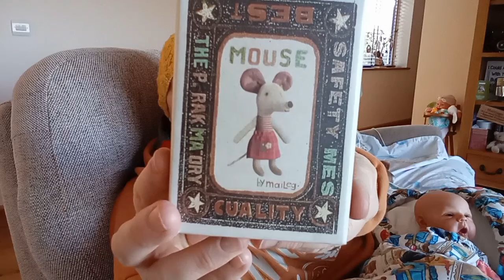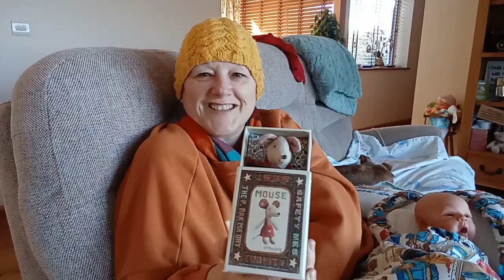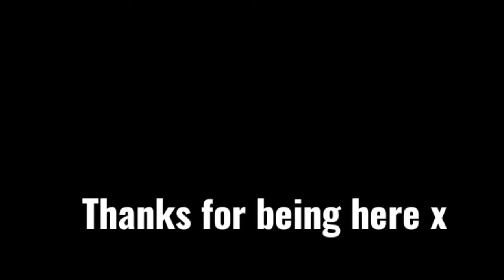COFFEE &A CHAT: what do you think I should do?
Hello friends 👋 this is not a click bait video! I am genuinely seeking your opinion on what to do with the giveaway prize, that hasn't been claimed 🤔

Thank you, Caroline xx
James is the Gounchin sculpt by Valenzia Care 💘